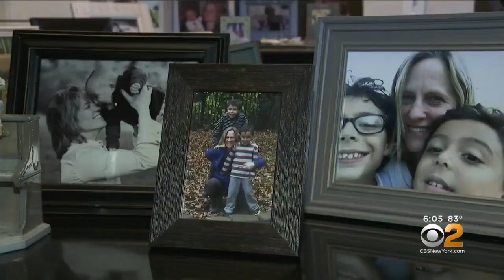Exclusive: Melinda Katz Moving On After Hotly Contested Democratic Primary For Queens DA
Queens Borough President Melinda Katz says she's the winner of the hotly contested Democratic Primary for Queens District Attorney; CBS2's political reporter Marcia Kramer has the story.